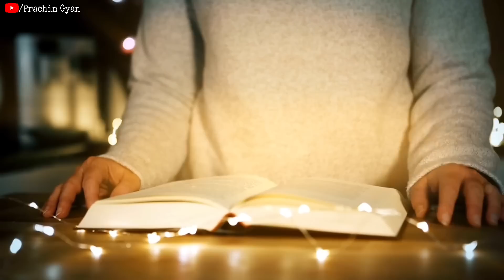सोमवार सुबह उठते ही ये शब्द बोले हर इच्छापूर्ति होगी पूर्ण ? शिव जी होंगे प्रसन्न//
सोमवार सुबह उठते ही ये शब्द बोले हर इच्छापूर्ति होगी पूर्ण ? शिव जी होंगे प्रसन्न// ✔️दोस्तो आप सभी लोगो के आत्म कल्याण एवं जनहित के लिए हमारे टीम द्वार prachin gyan store नाम की ऑनलाइन स्टोर बनाई गई है जिसमें आपको सस्ते दामों में दुर्लभ सिद्ध सामग्री, सिद्ध यंत्र, सिद्ध जड़ी बूटी, और धन प्राप्ति के अनेक वस्तु मिलेंगे, जो आपके जीवन को सुखमय बनायेगा
📌 यहां क्लिक कर हमारे स्टोर पर जाय 👇